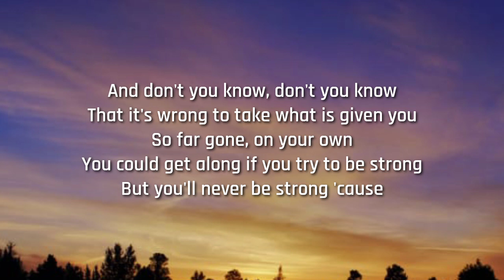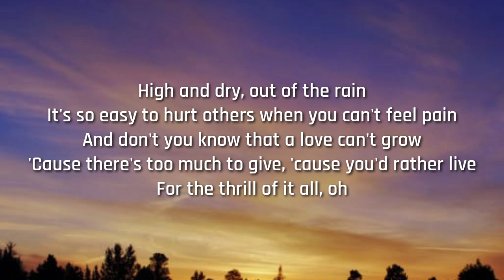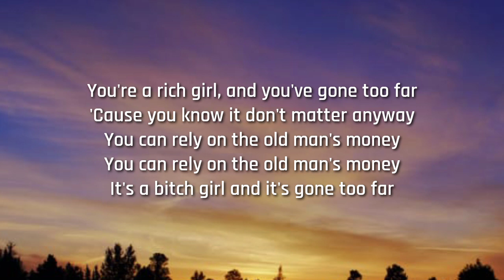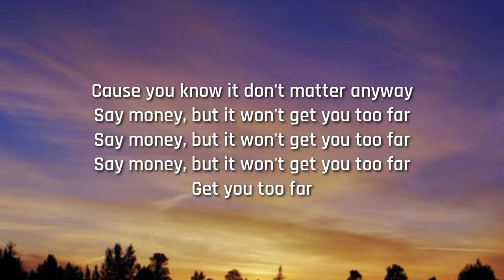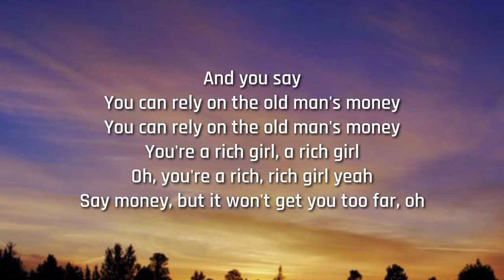The Wrecks - Rich Girl (Lyrics)